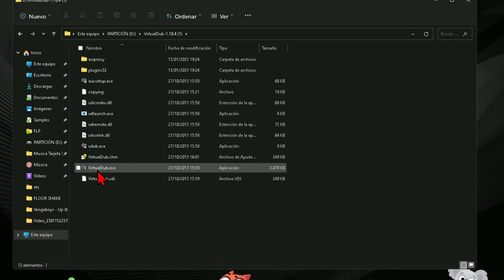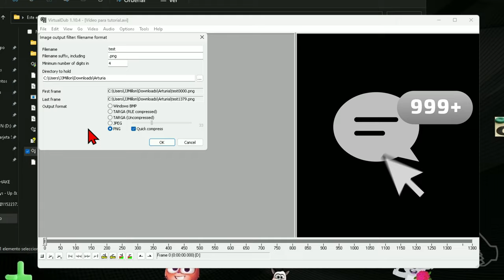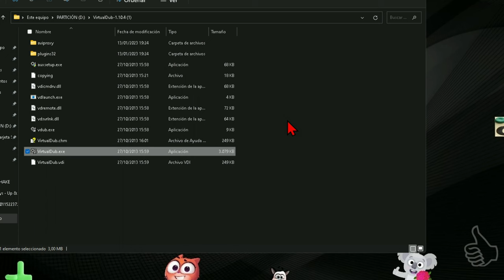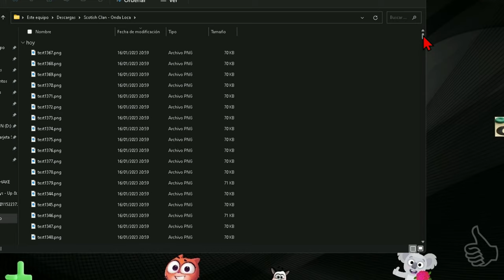Cómo Extraer todos los frames de un vídeo con VirtualDub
Enseño un programa gratis, para Windows,  que nos va a permitir extraer todos fotogramas (frames) de un vídeo de una forma muy fácil y rápida.
Esta aplicación convierte vídeos a imágenes en formato .jpg en pocos segundos. Todos los frames se guardan en una carpeta creada para cada vídeo. VirutalDub es portable, no hace falta ni instalarlo y es muy liviano.

Próximamente subiré vídeos de cómo extraer fotogramas con Photoshop, After effects,  con VlC y online sin descargar nada y en alta calidad. permanezcan atentos!